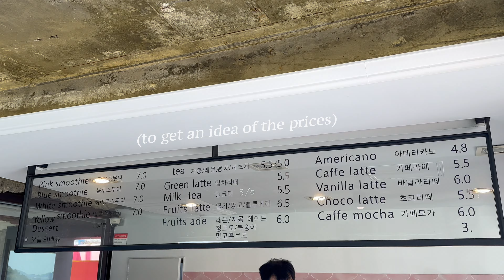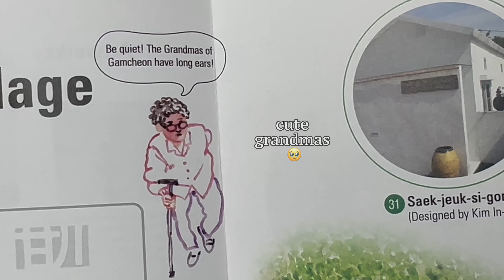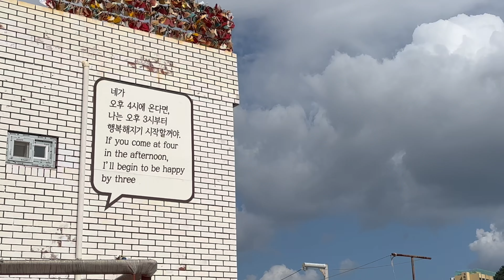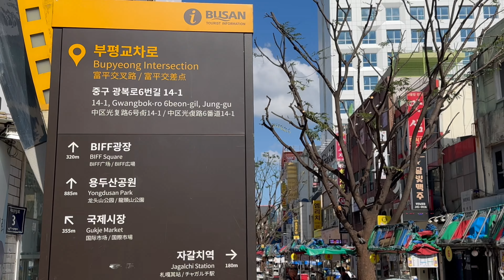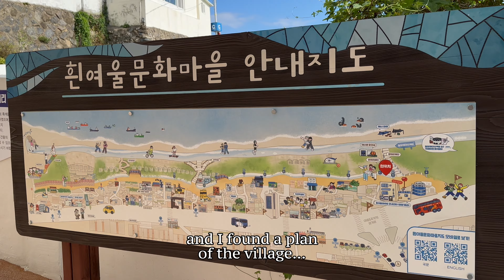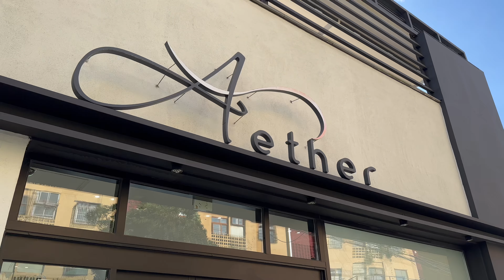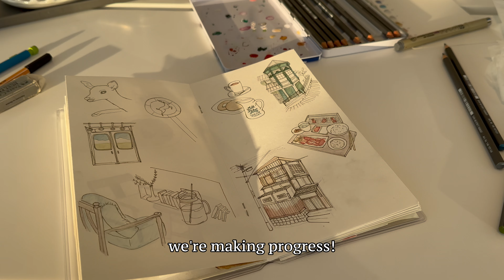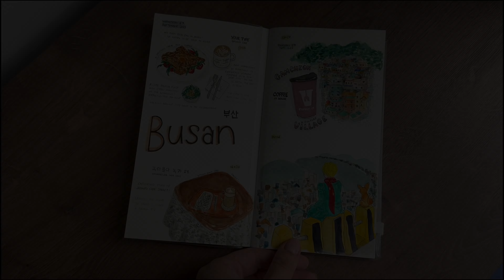first time in busan 🇰🇷 Gamcheon and Huinnyeoul village, BIFF square, cool café, room tour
In today's video: it's the start of a new adventure... the Busan trip!! 🥳🇰🇷 After leaving Japan, and on the way back to Seoul, I thought: "Why not extend my holidays...?" - let's explore this beautiful city by the sea 😍 After a quick room tour, let's discover Gamcheon Village, a colorful town on a hill, before taking a little bus down to BIFF square - my first ssiat hotteok! ❤️ Then, I walked along Jeoryeong Coastal Trail, before going up to Huinnyeoul Village, which gave me the "blues" from my Greek life, back in the days... 🥺  Let's end the day painting in a cool café, watching the most gorgeous sunset, and have some street food at BIFF again! ☺️

Thank you so much if you're following along from my Japan videos 🥺 Your trust matters a lot to me - I will keep on working hard every week on the videos! ☺️🙏

(you don't want to miss the stories!!)

I will post every single day of the trip as daily (silent) vlogs - hope it will help you plan your own trip... or make you feel like you're traveling with me! ☺️

📸 shot on iPhone 14 Pro 🗓 in early September 2023

📞 MobiMatter - get $5 cashback when getting an International eSIM for your travel, with code: M.CAR20588 (it’s the best company I’ve ever used!!)

Music at the end:
never young beachやさしいままでcover (kind as ever)

Enjoy 🌿☺️ hope it's useful!

about me: 29-yo, born in France 🇫🇷 raised by Portuguese immigrants parents 👨‍👩‍👧‍👧🇵🇹 I never had the chance to travel when I was younger so, as soon as I managed to save up some money, I took off 🛫 At 19yo, I moved to live and study for a year in Athens, Greece 🇬🇷 At 22, I moved for an internship in Miami, USA 🇺🇸 before getting another opportunity to work and study in Montreal, Canada 🇨🇦 At 24, I did my last master degree semester as an exchanged student in São Paulo, Brazil 🇧🇷 Fell in love with the country, got a job, and been based in Rio de Janeiro ever since. After some personal health issues, I realized life is too short not to explore the world more… I’ve always loved documenting my days (journaling, scrapbooking) and knowing the next months would be full of travels, I thought, why not vlog it? I’m sure future-me will be very happy to look back at these videos! Hope you do too ☺️